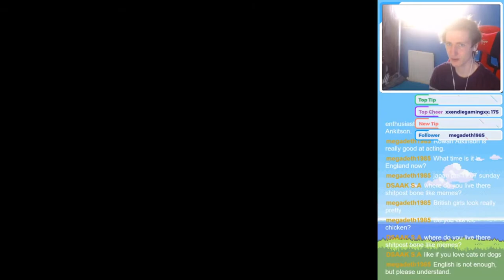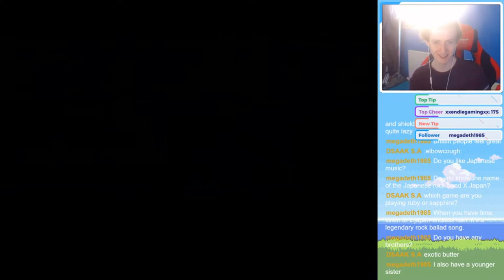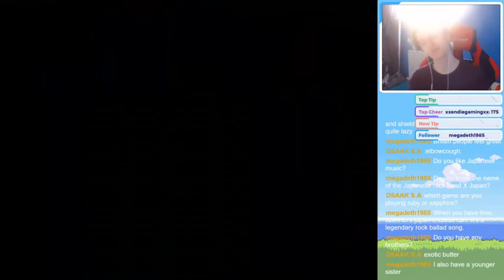HOW TO NUZLOCKE (Pokemon Ruby Nuzlocke)